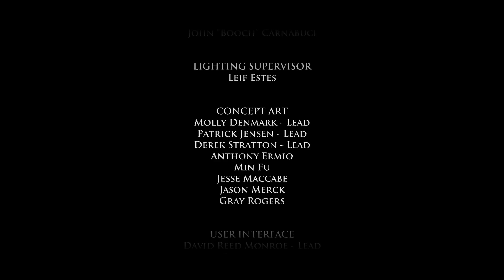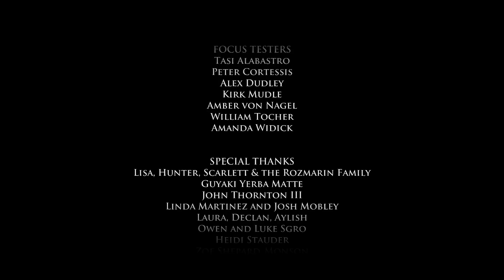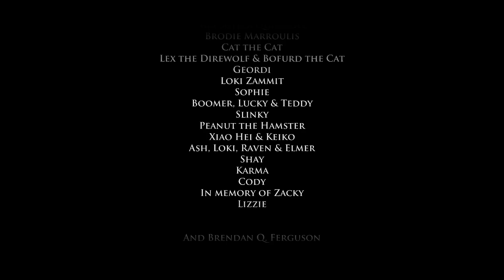LP Game of Thrones Ep. 4 P5 - And On That Bombshell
A surprising finish